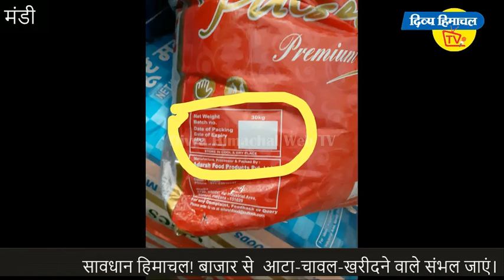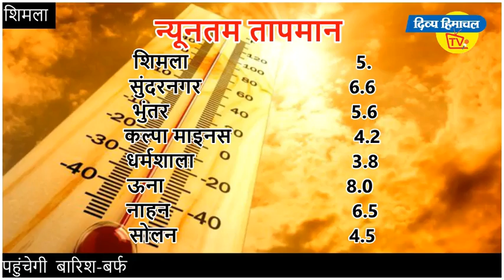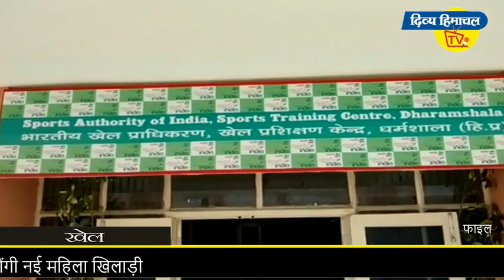News Bulletin... न्यूज़ बुलेटिन दिव्य हिमाचल टीवी - 5 फरवरी 2019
*छाती पर लात*

*सुन लें स्कूल*

बीमार नहीं वीर

*सावधान हिमाचल*

लूट ली पेंशन

*सतलुज की आरती*

भूकंप से हड़कंप

*अहा! बारिश*

यहां है हाई जोश

*खेलों में मौका मौका*

और ...
*बांकी पूनी*